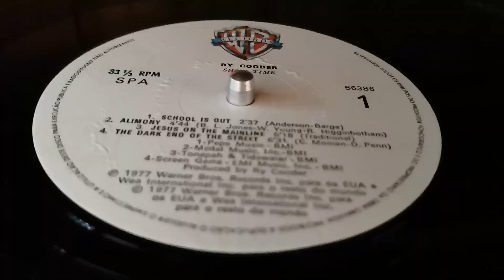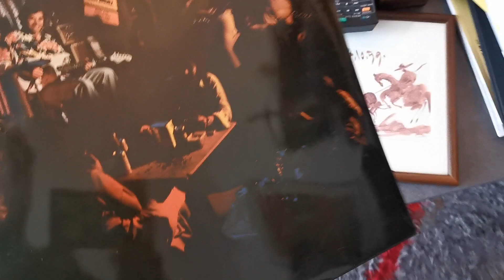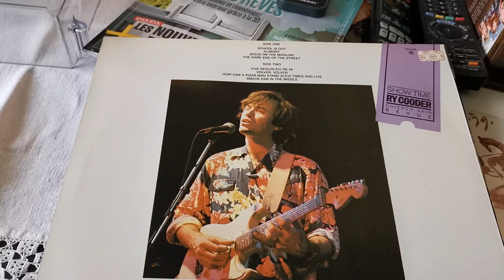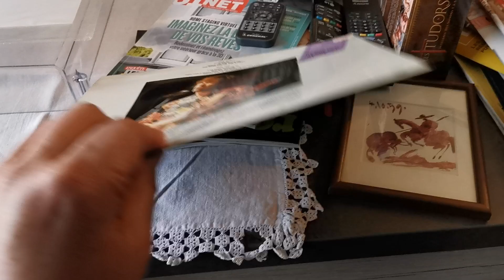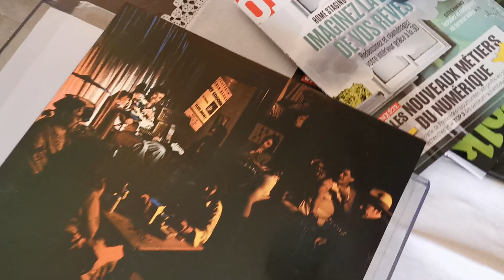Ry Cooder 🇺🇲🎸 - Alimony - Vinyl Show Time LP 🇵🇹 1977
RyCooder 🇺🇲🎸 Alimony 00:59 live San Francisco december 1976 Vinyl Show Time LP 🇵🇹 1977
Ry Cooder – Electric guitar, vocals, arrangement
Flaco Jiménez – Accordion
Bobby King – Vocals
Terry Evans – Vocals
Eldridge King – Vocals
Pat Rizzo – Alto saxophone
Jesse Ponce – Bajo sexto
Henry "Big Red" Ojeda – Bass
Isaac Garcia – Drums
ALIMONY
Look at this one, look at that one
Tell me do they look like me
All my friends said, don't you worry
Said they'll testify for me
Well, I wonder which of my friends had it in for (c) me
Alimony, alimony, alimony is killing me
I don't want six extra children
When ain't but two that look like me
Please, have mercy, judge your honor
Alimony is killing me
I'm as poor as I can be
Ain't had money in my pockets
Since way back in fifty three
Can't you cut down all my payment ?